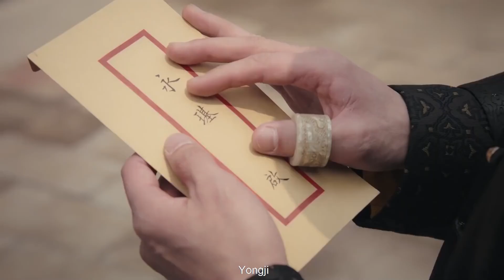【💖如懿遺書】如懿離世眾姐妹悲傷不已，皇上卻不敢面對，看到如懿留下的遺書更加悲痛！【Legend of RuYi】周迅